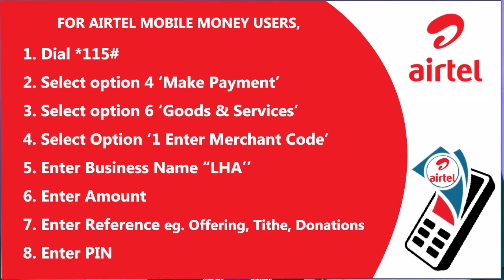YOU CAN DOMINATE WHAT DOMINATES YOU PART 1